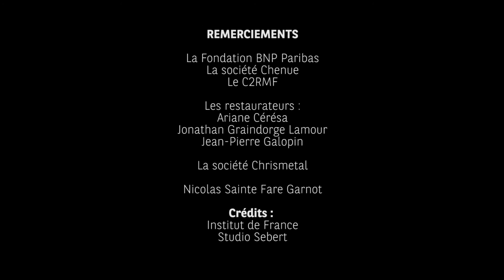Restauration du Botticini du musée Jacquemart-André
La Piéta de Boticcini du musée Jacquemart André a été restauré grâce au concours de la Fondation BNP Paribas. Retour en images sur cette restauration.